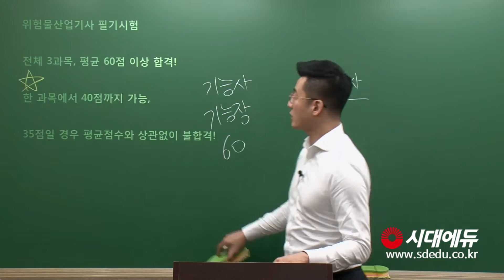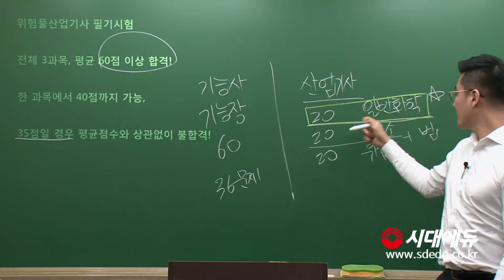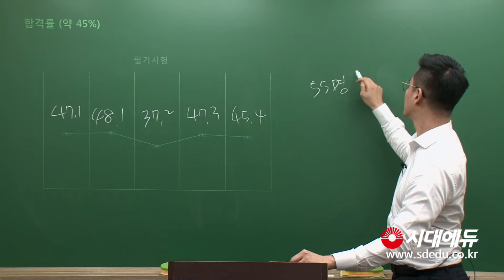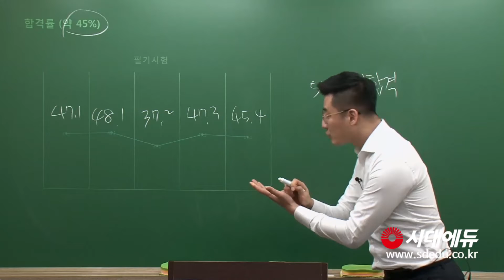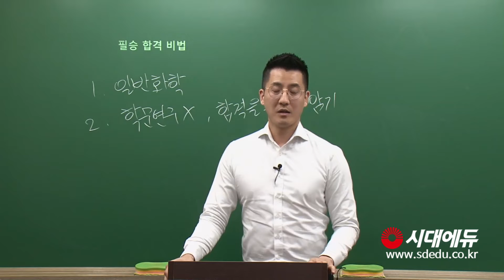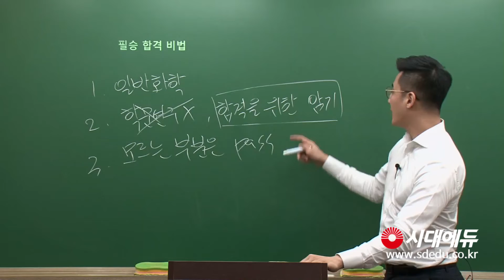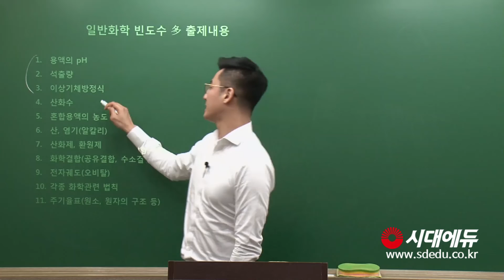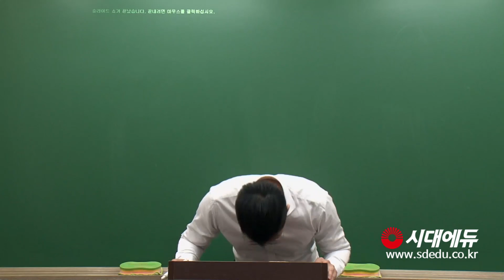시대에듀 위험물산업기사 OT (조현욱T)